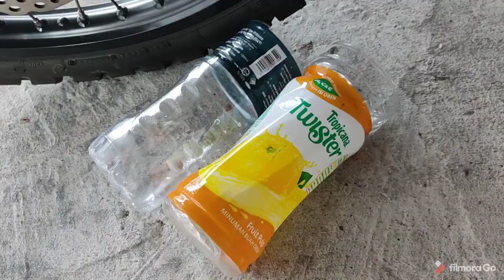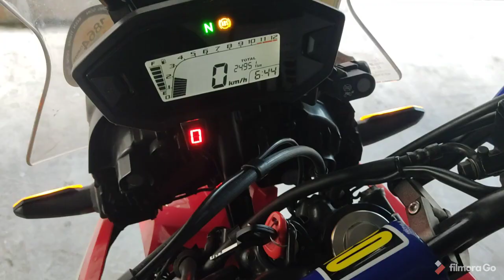Crf250Rally - Diy change engine oil, filters & gasket (malaysia)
benda mudah buat sendiri ler